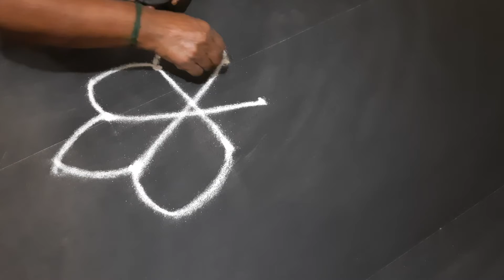Village Kolam #433 | Rangoli kolam designs | Easy kolam designs | Simple village kolam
Hello and welcome to Simple village kolams,
You will find all sorts of kolam designs in this channel. All these kolams are drawn by my mom in our native village. Thanks.